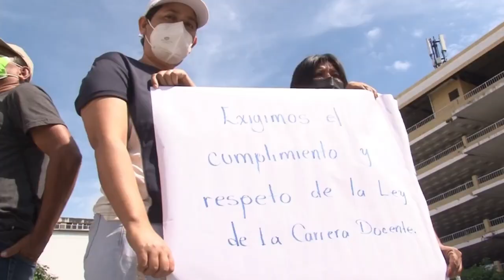Noticiero LPG 01 de febrero: Reinician excavaciones en casa de expolicía Hugo Osorio en Cojutepeque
Después de 18 días de haber permanecido suspendidas, ayer 31 de enero se reiniciaron las excavaciones en la casa del expolicía Hugo Osorio en Cojutepeque. Las autoridades presumen que ahí podría haber cadáveres que podrían sumarse a la lista de los encontrados en la vivienda en Chalchuapa.

¡Visítenos!